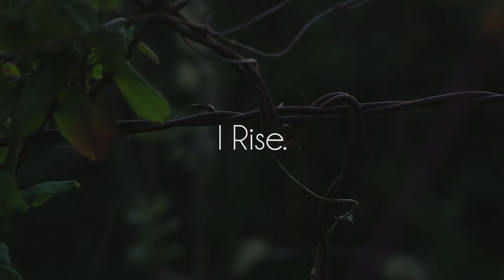Still I Rise - Maya Angelou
BY MAYA ANGELOU
You may trod me in the very dirt
But still, like dust, I'll rise.

Does my sassiness upset you?
Why are you beset with gloom?
’Cause I walk like I've got oil wells
Pumping in my living room.

Just like moons and like suns,
With the certainty of tides,
Just like hopes springing high,
Still I'll rise.

Did you want to see me broken?
Bowed head and lowered eyes?
Shoulders falling down like teardrops,
Weakened by my soulful cries?

Does my haughtiness offend you?
Don't you take it awful hard
’Cause I laugh like I've got gold mines
Diggin’ in my own backyard.

You may shoot me with your words,
You may cut me with your eyes,
You may kill me with your hatefulness,
But still, like air, I’ll rise.

Does my sexiness upset you?
Does it come as a surprise
That I dance like I've got diamonds
At the meeting of my thighs?

Out of the huts of history’s shame
I rise
Up from a past that’s rooted in pain
I rise

Leaving behind nights of terror and fear
I rise
Into a daybreak that’s wondrously clear
I rise
Bringing the gifts that my ancestors gave,
I am the dream and the hope of the slave.
I rise
I rise
I rise.
Maya Angelou, "Still I Rise" from And Still I Rise: A Book of Poems.